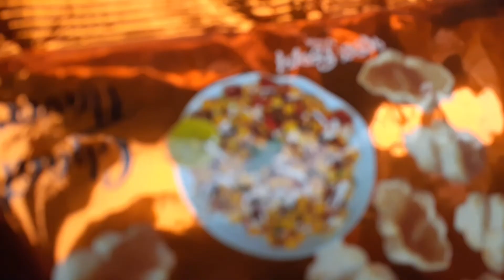গ্রাম্য প্রাকৃতি মাঝে আঁকাবাঁকা বয়েচলা খাল,ঝিনাইদহ বাংলাদেশ।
গ্রাম্য প্রাকৃতি মাঝে আঁকাবাঁকা বয়েচলা খাল,ও বিভিন্ন  প্রকৃতি সুন্দর্য, এই ভিডিওটি না টেনে শেষ প্রর্যন্ত দেখতে থাকুন। এই ভিডিও ধারনের স্থান ঝিনাইদহ জেলার দোগাছী ইউনিয়ােনের দোগাছী গ্রামারের বেলেখাল বাংলাদেশ। আপনার চাইলে ঘুরে আসতে পরেন। আপনার আমার এই চ্যানেলটিতে এখনো যারা সাবক্রাইব করেন নাই তার সাবক্রাইব করে সঙ্গে থাকুন,আর নতুন নতুন ভিডিও উপভোগ করতে থাকুন।